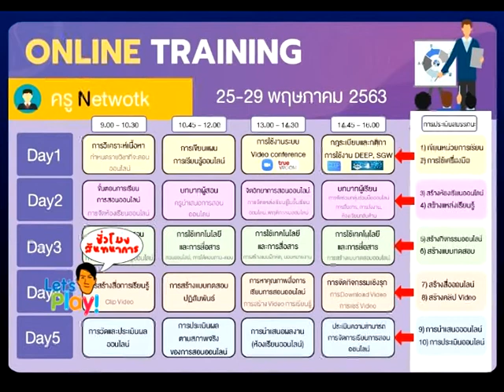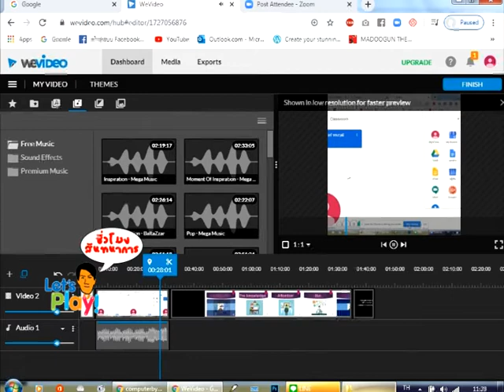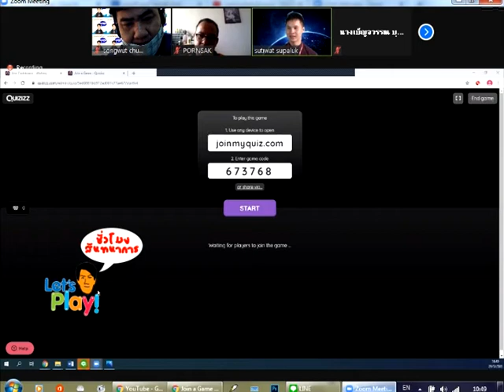ภาพเก็บตกอบรมออนไลน์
โครงการอบรมพัฒนาทักษะครูอาชีวศึกษาด้านการจัดการเรียนการสอนออนไลน์
สำนักงานคณะกรรมการการอาชีวศึกษาร่วมกับมหาวิทยาลัยเทคโนโลยีพระจอมเกล้าพระนครเหนือ
25 – 29 พฤษภาคม 2563

Product BY doowebtv
ประเภท บทบรรยาย
Present CLIP ชั่วโมงสันทนาการ WUT LET PLAY